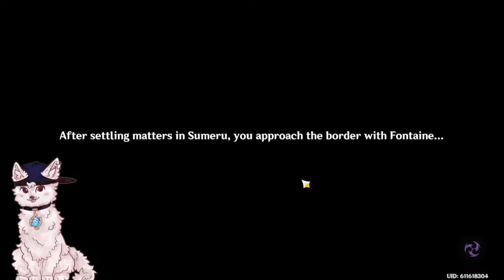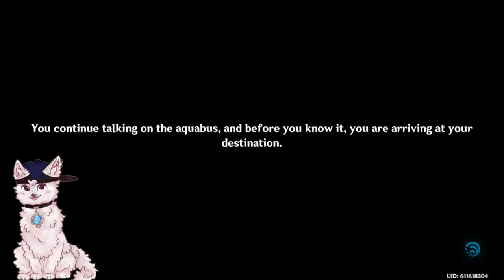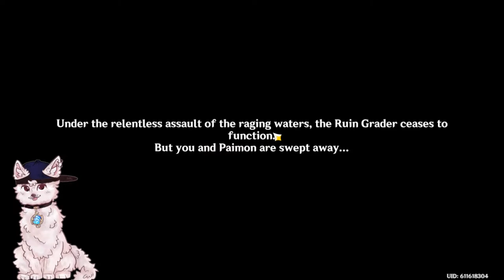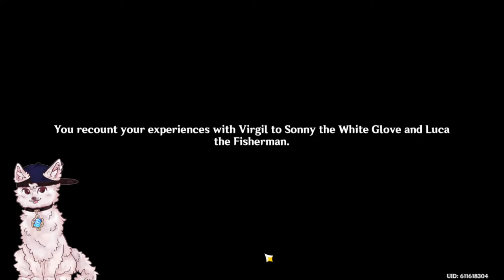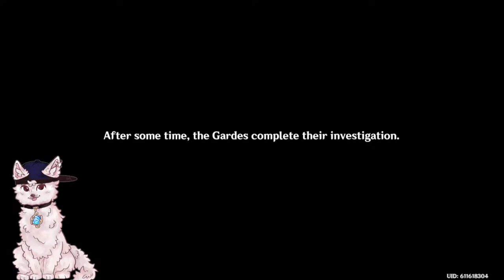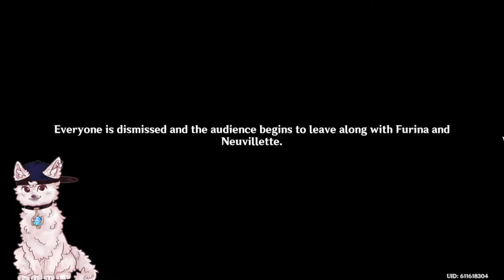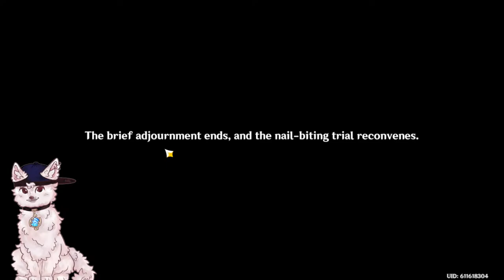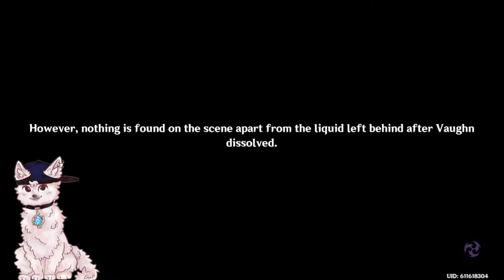GRAB SOME BREAD AND YOUR FRIEND FRED CAUSE WE'RE GOING TO FONTAINE! (Genshin Impact)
FONTAINE FONTAINE FONTAINE FONTAINE

Follow me twitter for random posts and updates :3